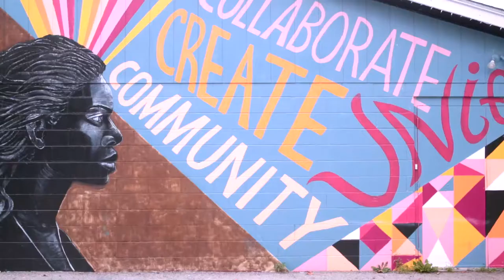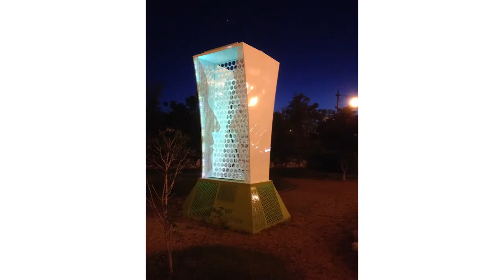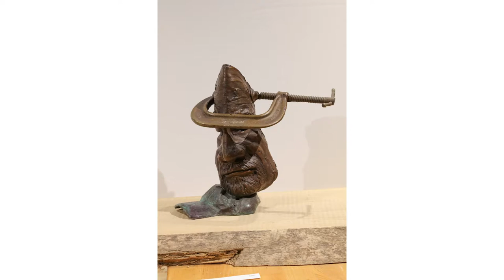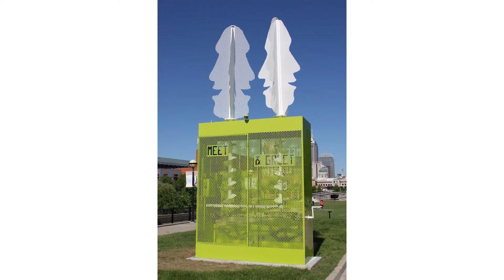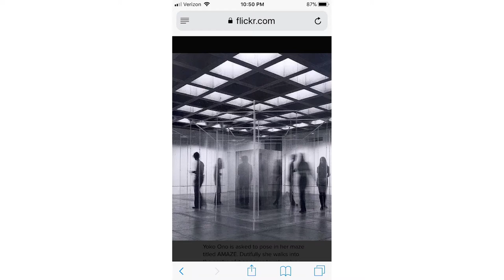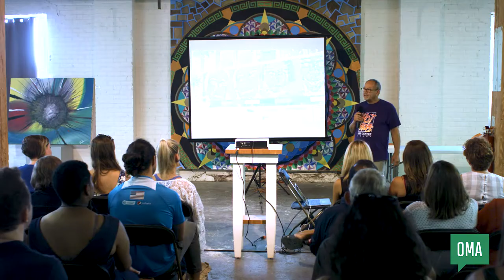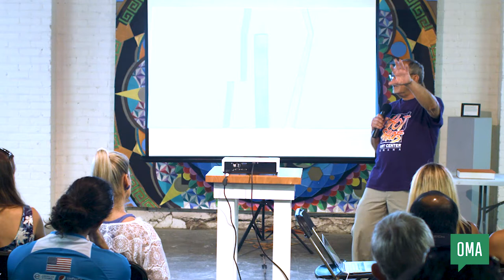Les Bruning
Les Bruning at CreativeMornings Omaha, July 2018. Free events like this one are hosted every month in dozens of cities. Discover hundreds of talks from the world's creative community